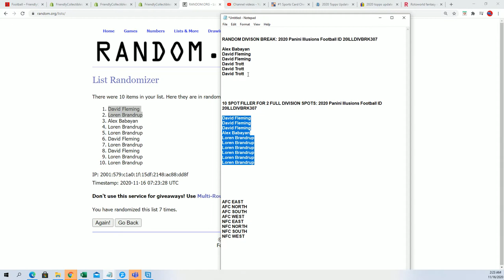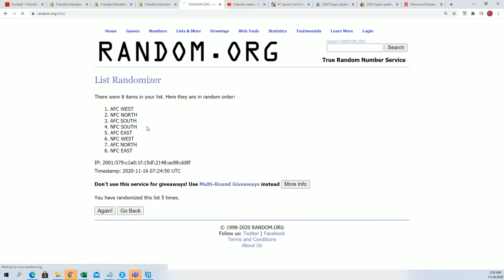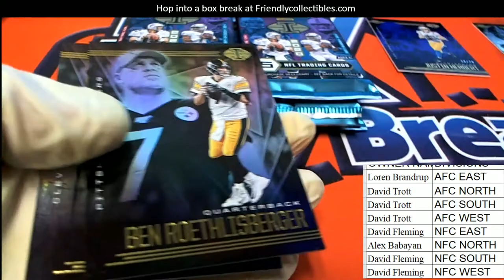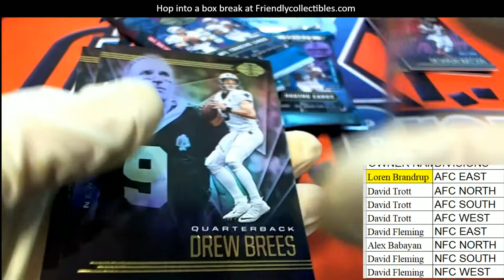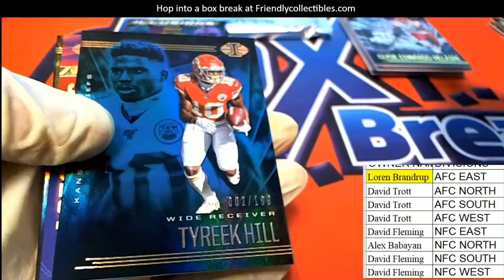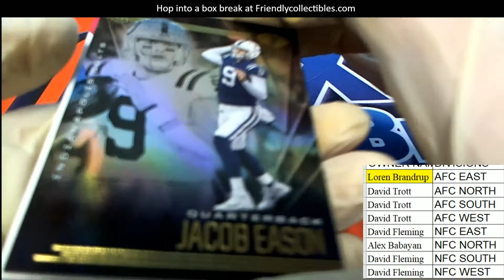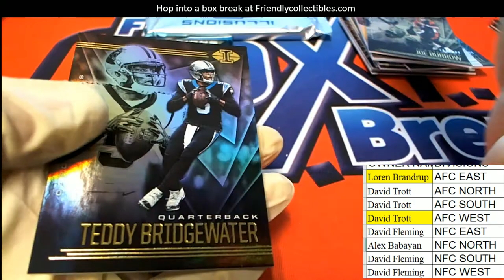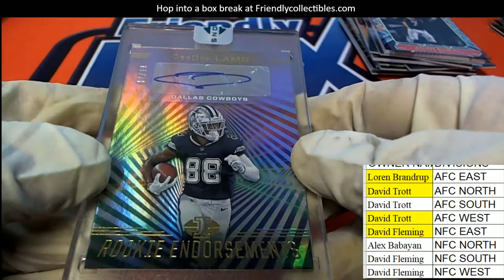2020 Panini Illusions Football ID 20ILLDIVBRK307